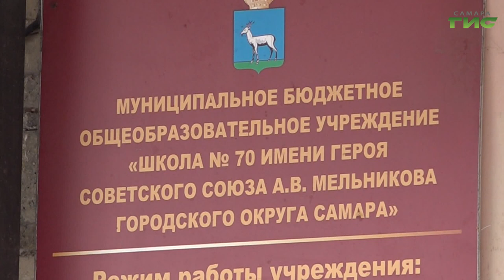Самарцы выступили с инициативой об увековечении памяти Нины Ляпиной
В столице региона планируют увековечить память Нины Ляпиной. Военный фельдшер, партизанка, которая в годы Великой Отечественной войны совершила подвиг, пожертвовав собственной жизнью. Девушка погибла в возрасте 20 лет и стала символом мужества и патриотизма. О том, как именно хотят сохранить память о Нине, узнала Полина Чулюкова.